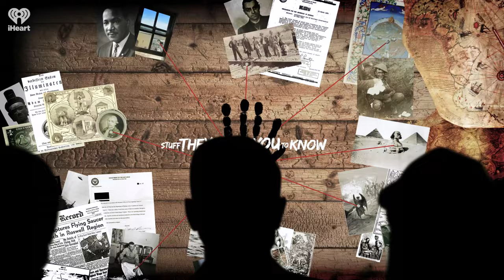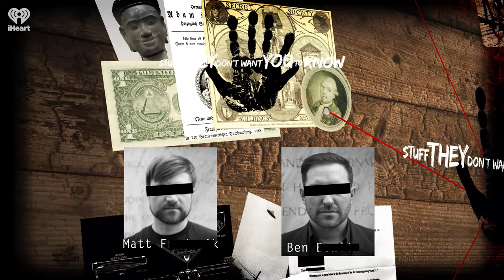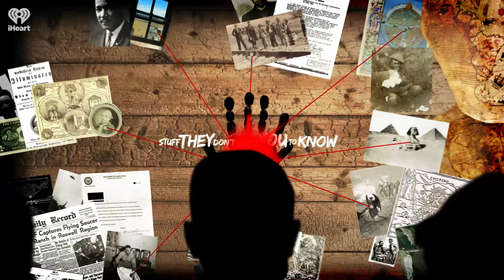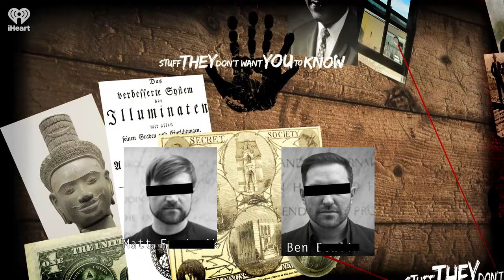CLASSIC: Agent 355: Washington's Secret Spy | STUFF THEY DON'T WANT YOU TO KNOW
Spies aren't just relegated to the Cold War and James Bond -- in fact, spycraft played a crucial role in the Revolutionary War. One of the government's most effective spies was so accomplished that, even in the modern day, their identity remains a mystery. Join the guys as they unravel the strange story of the enigmatic Agent 355.